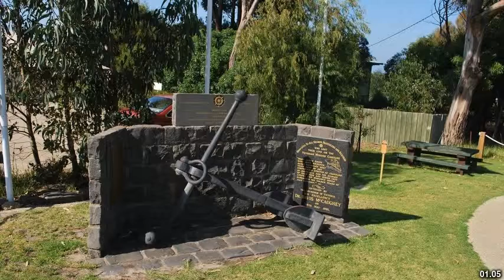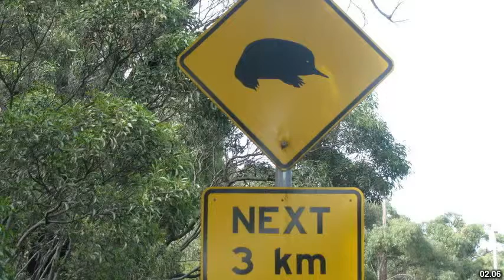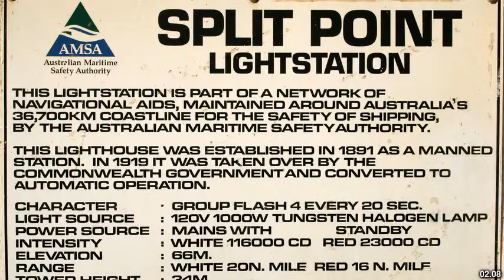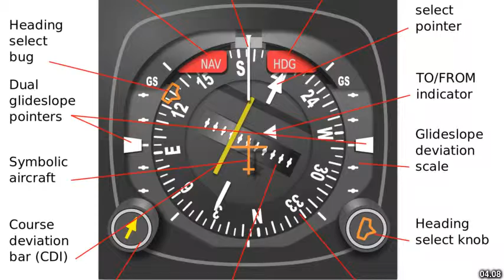Best places to visit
Best places to visit - Aireys Inlet (Australia) Best places to visit - Slideshows from all over the world - City trips, nature pictures, etc.